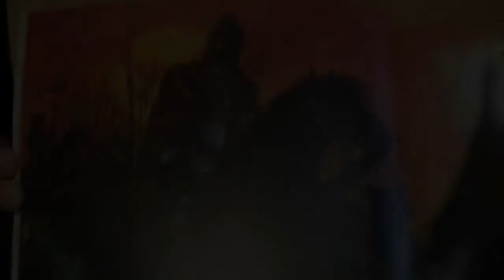Explorers: Hernando de Soto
Hernando de Soto by Kevin & Natasha